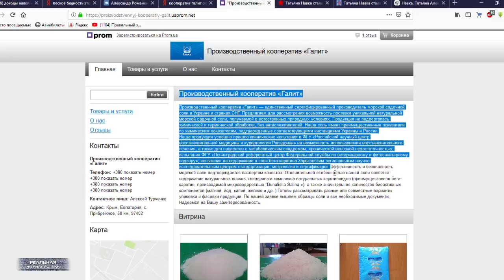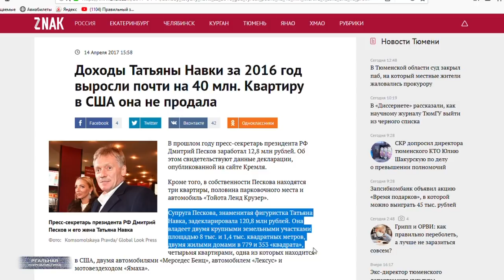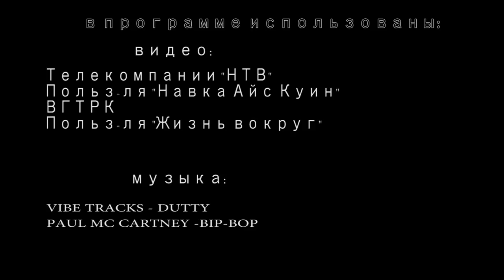Сказочные богатства Татьяны Навки. История нереального взлета. Путинская Россия 2018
Поддержи мой канал! Зарегистрируйся в игре Викинги 🏰 и получи предмет 💫 “Переселение новичка” и 200 голды 💰совершенно бесплатно

Слушайте, вот у кого прорыв за прорывом наблюдается, так это  у жен наших чиновников. Пресс-секретарь самодержца Песков тут намедни высказался, мол, всеобщая бедность россиян является следствием двух войн и развала СССР. Убедительно, согласен. Но, уже на следующий день выяснилось, что вторая половина президентского толмача – гражданка США, кстати, Навка – получила долю в крымской солевой компании. И тут же, ну.. вот так вот звезды сошлись, выиграла миллионный госконтракт на поставку производимой кооперативом соли для тамошнего автодора. Ребят.. предлагаю только поаплодировать такой прозорливости и предприимчивости америкэн-гел украинского происхождения. Ой.. а это не песковские ли шестерки нам ежедневно рассказывают по ящику, что самые плохие люди в мире, желающие уничтожить величие и могущество сверхдержавы - РФ, являются как раз выходцами из Северной Америки и бывшей братской республики, в которой Бандера имел неосторожность родиться? Как так?  А.. я понял.. Все эти Киселевы, Соловьевы и Скабеевы тайком от усатого начальника действуют.. хотят его дискредитировать, видимо, в глазах россеянского народа. От же ж заговорщики. Подляну Дмитрию Сергеичу устроить хотят. Впрочем.. мы-то с вами знаем, что это бесполезно. Сергеич – истинный патриот. И за дешево родиной не торгует… то есть, не поднимает с колен, конечно же, родину за дарма. Это "Реальная журналистика", поехали!